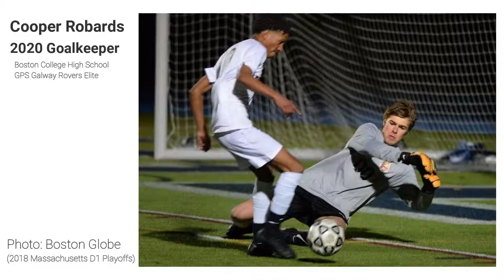Cooper Robards 2020 Keeper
Highlights from 2018 Massachusetts D1 playoffs and 2019 club and tournament games. Boston College High School Varsity (Captain), GPS Galway Rovers Elite (Captain)